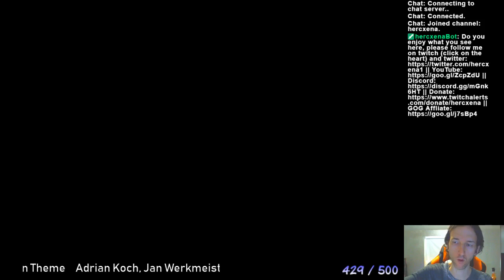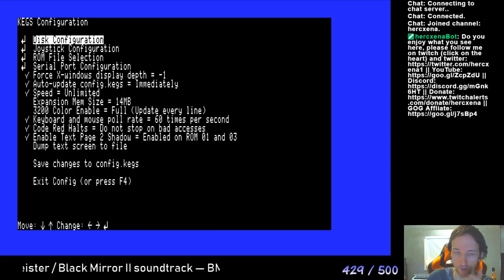The Bard's Tale III: Thief of Fate - Episode 3